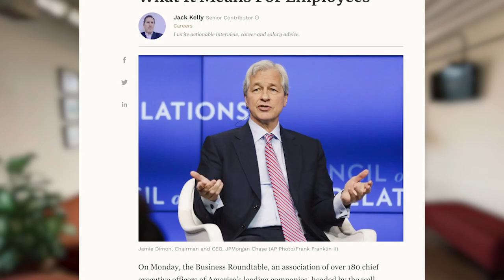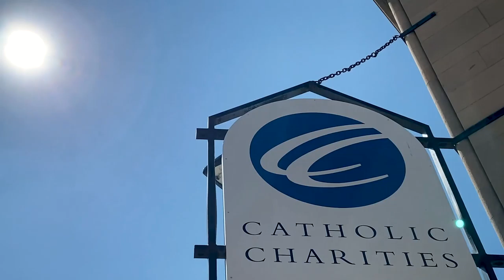TRAILER for Short Documentary "Poverty for No One. Opportunity for Everyone." by Dan Collison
This is a trailer. To see the full short documentary (33 minutes in length) go to this link:

CREDITS FOR FULL VERSION:

This short documentary features the voices of four Catholic Charities of St. Paul and Minneapolis program and executive leaders in downtown Minneapolis discussing their innovative continuum of supportive care for those facing homelessness on their way to long term affordable housing.

by
Dan Collison

Project Development
Dan Collison
Therese Gales
Wendy Underwood

Catholic Charities Community Leaders
Wendy Underwood
Janelle Sullivan
Christine Bridgeman
Femi Ogun
“John”

Music Credits
(In Order of Sequence)

“UNFOLDING”
by Chelsea McGough and Dominic Walther
A Soundstripe Production, ASCAP
Boss Soundstripe Productions, BMI

“BOSSA BB”
by Chelsea McGough

“CONSTELLATIONS”
by Matthew Wigton and Chelsea McGough

“INTENTION”
by Chelsea McGough

“BACK TO SAVE THE UNIVERSE”
by Chelsea McGough and Stephen Keech

With Gratitude

mpls downtown council
East Town Business Partnership
NūLoop Partners
Catholic Charities
First Covenant Church of Minneapolis
Holly Collison